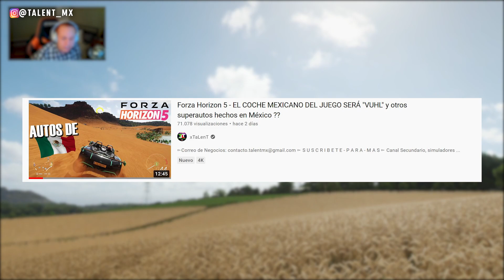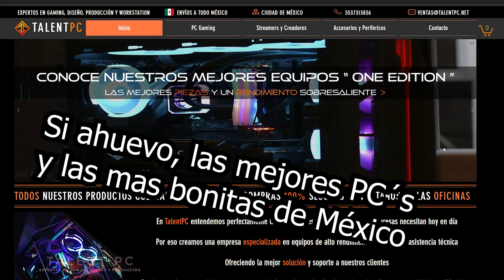Forza Horizon 4 - Convoy de VUHL por la ciudad de Puebla! Un polizei nos detuvo y hecho carreras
Esta ves fuimos a visitar la bella puebla, y el socavón.